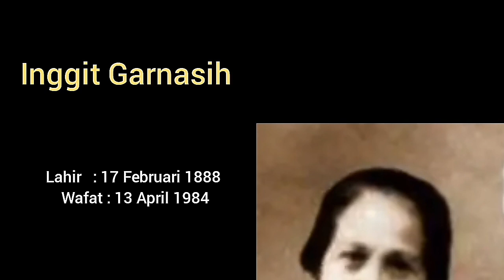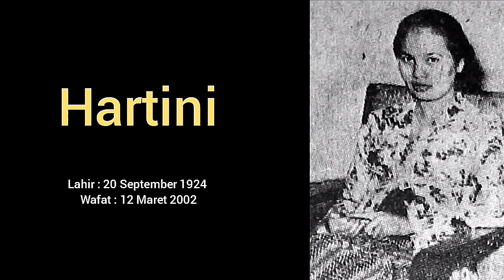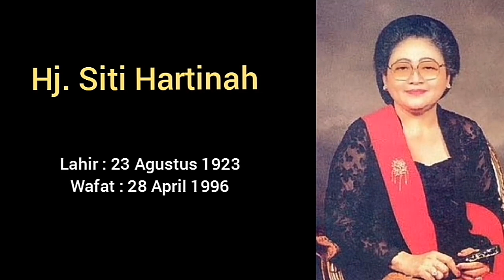15 Ibu Negara Indonesia. Siapa saja ?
Ibu Negara tak terpisahkan dari perjalanan bangsa Indonesia. Kehadiranya berpengarih terhadap kehidupan Kepala negara kita. Dari presiden sukarno hingga jokowidodo, tercatat sudah 15 ibu negara yang mendampingi presifen presiden kita.